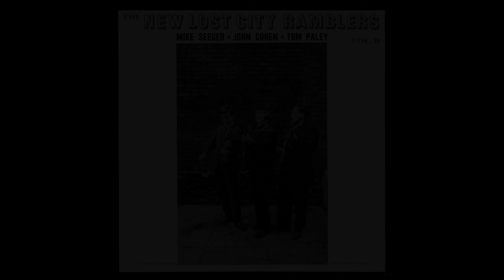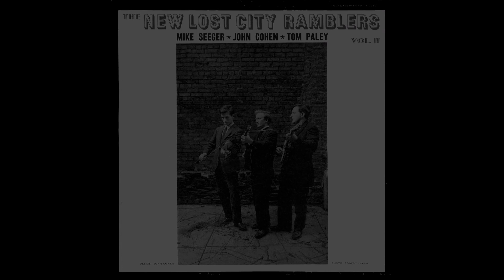The New Lost City Ramblers Vol 2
01 Whoop 'Em Up Cindy
02 The Story Of The Mighty Mississippi
03 Louisville Burglar
04 Late Last Night When Willie Came Home
05 Hawkins Rag (Instrumental)
06 Didn't He Ramble
07 Texas Rangers
08 Tom Dooley
09 Leaving Home
10 When First Unto This Country
11 Sally Goodin'
12 Banks Of The Ohio
13 George Collins
14 Every Day Dirt
15 Raging Sea
16 Up Jumped The Devil
Mike Seeger (vocals/fiddle/guitar/banjo/autoharp/liner notes) Tom Paley (vocals/guitar/banjo/mandolin) John Cohen (vocals/banjo/guitar/liner notes/design)
Folkways Records FA-2397: Released 1960